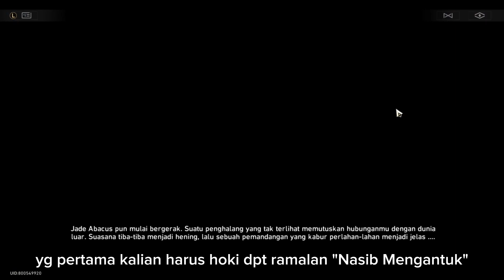2/2 Hidden Achievement Toko Ramalan | Hidden Achievement Honkai Star Rail Ver. 1.4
2/2 Hidden Achievement Toko Ramalan | Hidden Achievement Honkai Star Rail Ver. 1.4

00:00 Start
00:05 Orang Penting Di Jalan Mudah Diajak Bicara
00:28 Burung Merah Membawa Keberuntungan Yang Cepat